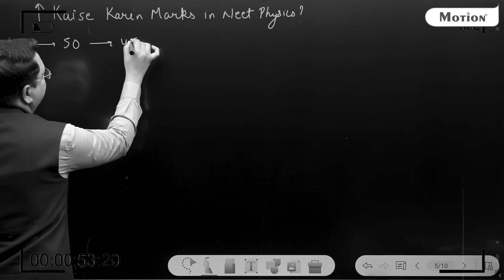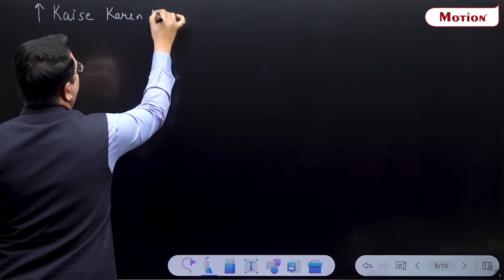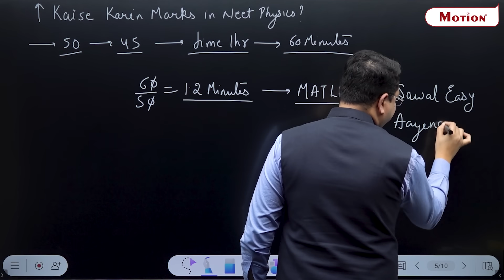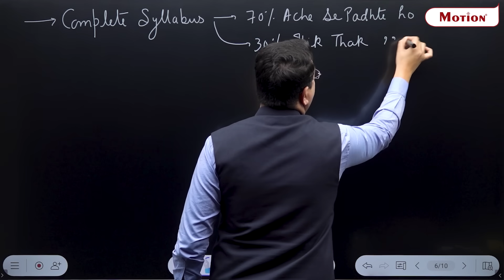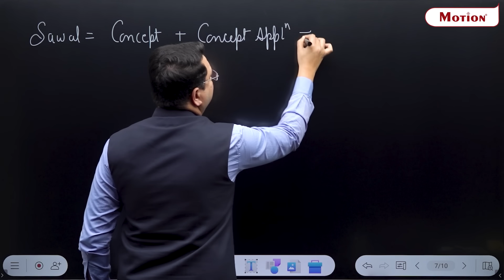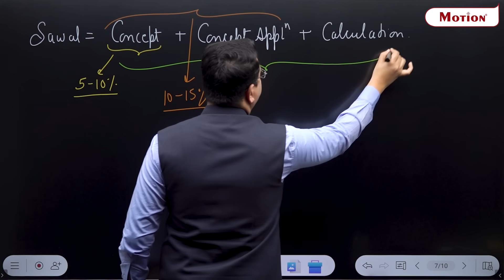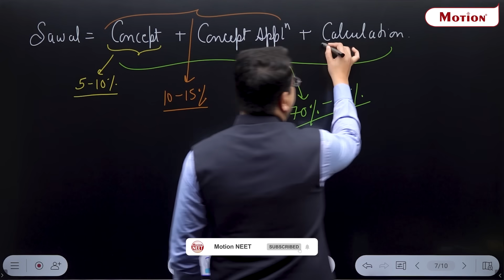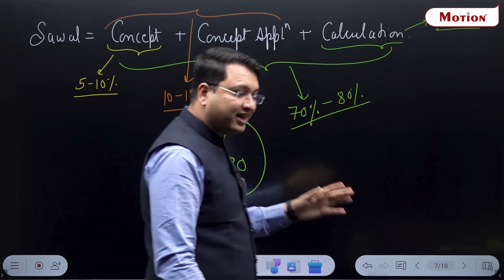🤔How to Strong NEET Physics to score 180/180💪 | NV Sir Strategy | MotionNEET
🤔How to Strong NEET Physics to score 180/180 | NV Sir Strategy | Motion NEET

Scoring 180/180 in NEET Physics isn't as tough as you think!🤔🤔😢

👆Join NV Sir in this video where he shares the Ninja technique of mastering formulas and calculations. He will also guide you on understanding how questions are framed and what to study for NEET 2025 success.

Don't miss out on this video - watch now and secure a 180/180 score in NEET 2024.💪🔥